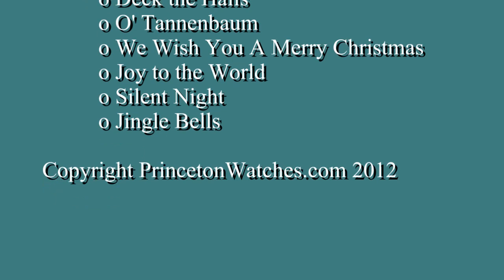Seiko Melodies Wall Clock QXM283BLH - 18 Tunes and Christmas Songs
Be ready for the holidays all year round with this beautiful wooden Seiko wall clock! On the hour, this captivating dark brown wooden wall clock plays one of 12 classic melodies or 6 Christmas tunes. Three different sets of melodies are available for selection, making it a truly versatile piece.